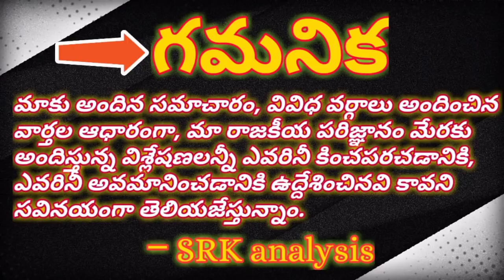Wild justice in AP, Illegal occupation at will#ఆంధ్రప్రదేశ్ లో అటవిక న్యాయం? కబ్జాకోరుల ఇష్టారాజ్యం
Wild justice in AP, Illegal occupation at will#

ఆంధ్రప్రదేశ్ లో అటవిక న్యాయం? కబ్జాకోరుల ఇష్టారాజ్యం#